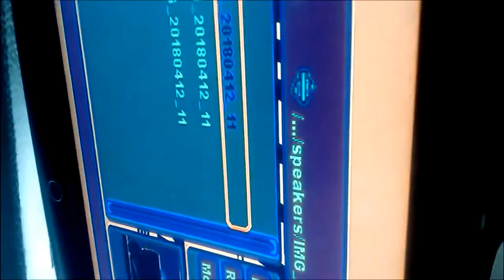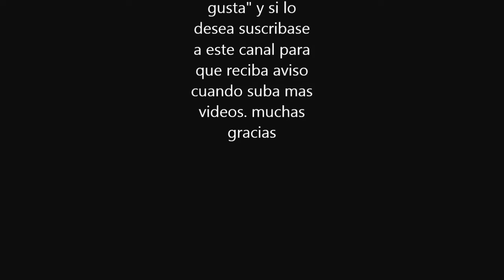IMAGEN COLORES DISTORSIONADOS RAROS TV LCD O LED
Fácil y rápido vea donde esta la falla en su televisor lcd o led ( no es un tv plasma ) cuando le presenta una imagen con colores distorsionados. es necesario el reemplazo de un chip y este procedimiento debe realizarlo una persona profesional para no ocasionarle peores resultados en su televisor.

Encuentre componentes electrónicos para la reparación de televisores es un proveedor profesional de electrónica con más de 2 millones de productos, precio más bajo con envío gratis